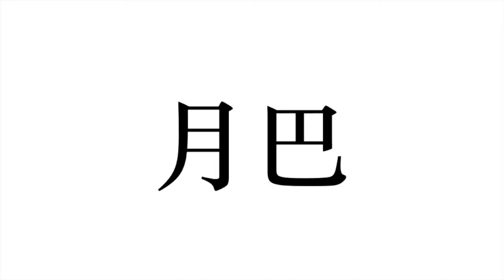2017日本Starbucks櫻花咖啡VS麥當勞櫻花麥旋風｜月巴比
1. Starbucks 櫻花Frappuccino
2. Starbucks 櫻花包裝巧克力布丁
3. McDonald's 櫻花麥旋風
4. McDonald's 大學味薯條

喺日本真係好L得閒，會拍多D剪多D片，希望大家喺我返到香港就收皮之前多多支持。

Like同subscribe
Like同subscribe
Like同subscribe
感恩 : )